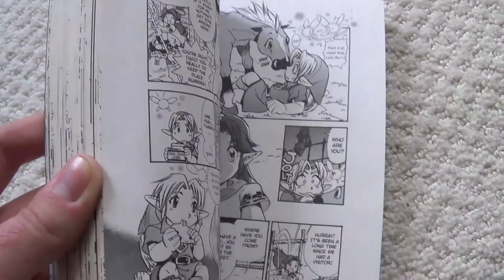Hearthstone - Road to Gold Hunter - Episode 2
I am playing the game Hearthstone and trying to get 500 wins so I can get a golden hunter.